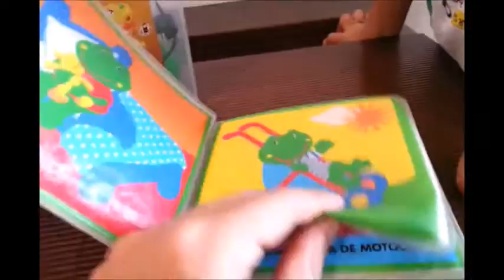Caixa surpresa diversos brinquedos carrinhos ferramentas - Surprise box various toys carts tools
Caixa surpresa com diversos brinquedos, tais como carrinhos, ferramentas e muito mais - Surprise box with various toys such as cars, tools and more